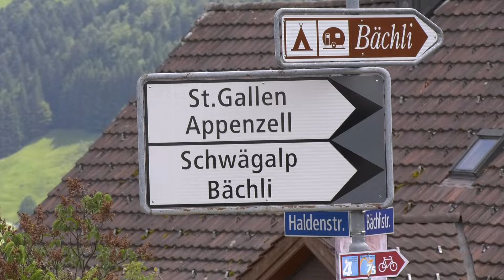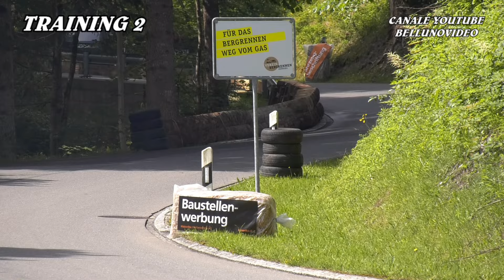BERGRENNEN HEMBERG 2024 | CLAUDIO GRISPINO | RENAULT 5 WILLIAMS | VIDEOCLIP BY BELLUNOVIDEO